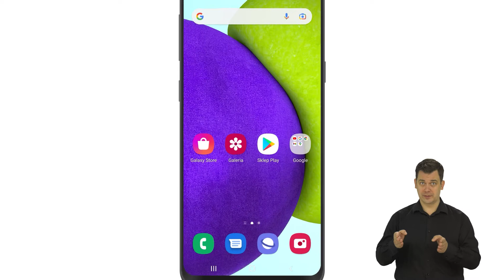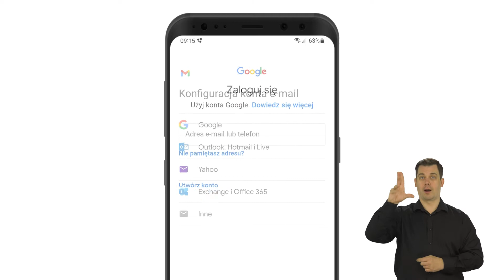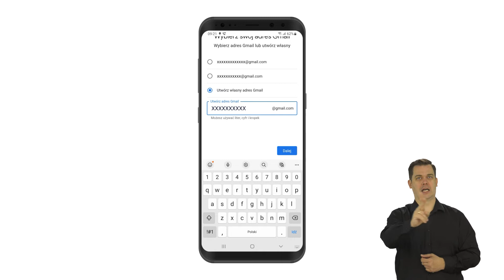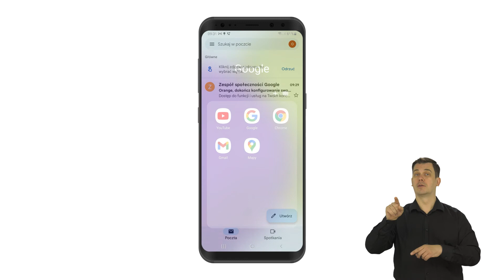💡 ORANGE EKSPERT dla seniora 👴 - 👉 Jak założyć konto e-mail w telefonie? #17 📧 📱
W tym filmie pokazujemy jak krok po kroku założyć konto e-mail w telefonie.

00:00 Wprowadzenie
00:12 Korzyści
00:33 Włączenie internetu w telefonie
00:44 Uruchomienie aplikacji i tworzenie konta
03:29 Podsumowanie